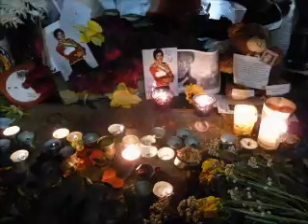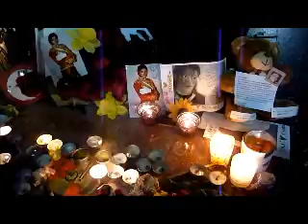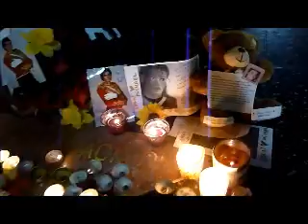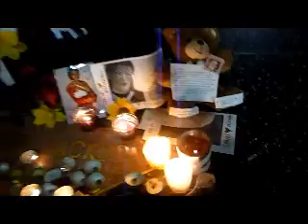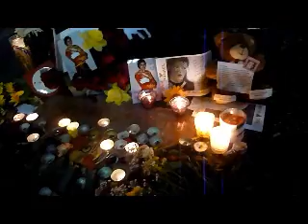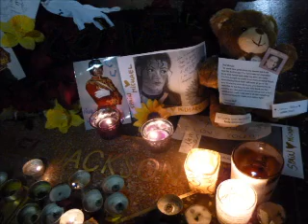Pilgrims of Michael Jackson June 29 2011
All Hallow's eve. Noche de Todos los Santos